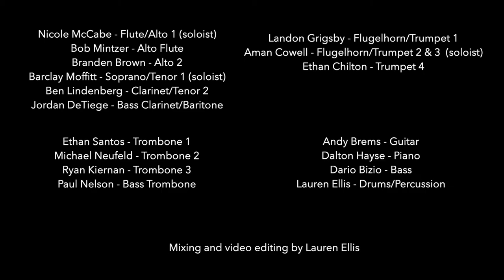"Papatuanuku" by Lauren Ellis - USC Thornton Jazz Orchestra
“Papatuanuku”
Composed by Lauren Ellis
Performed by USC Thornton Jazz Orchestra

Nicole McCabe, alto flute (soloist)
Bob Mintzer, alto flute
Branden Brown, alto flute

Saxophone & Clarinet
Barclay Moffitt
Ben Lindenberg
Jordan DeTiege

Trombone:
Ethan Santos
Michael Neufeld
Ryan Kiernan
Paul Nelson

Trumpet:
Landon Grigsby
Aman Cowell
Ethan Chilton

Andy Brems, guitar
Dalton Hayse, piano
Dario Bizio, bass
Lauren Ellis, drums & percussion

The USC Thornton Jazz Orchestra performs “Papatuanuku,” an original composition by drummer & percussionist Lauren Ellis ('21). The composer writes that, "...in Māori tradition and history, papatūānuku is the land, she represents the generative foundation of all life. All natural phenomena are born from her and nurtured by her: trees, birds, and humankind." The instrumentation vividly paints papatūānuku as the birthplace of all things, and the place to which they return.